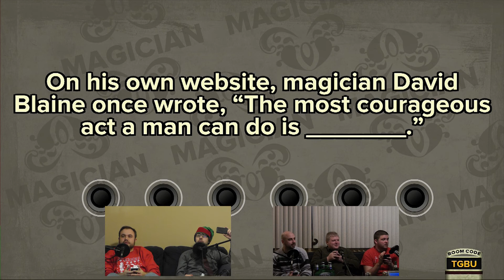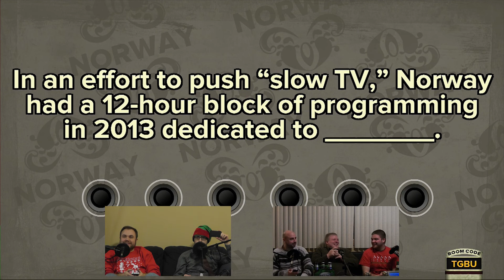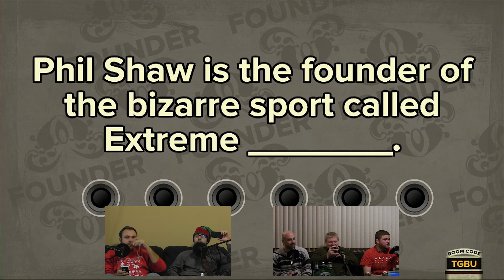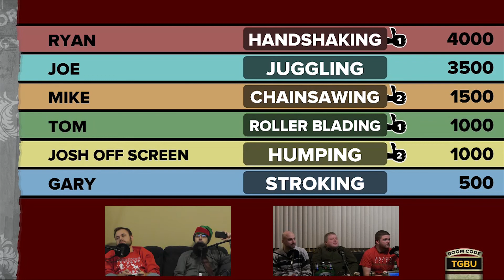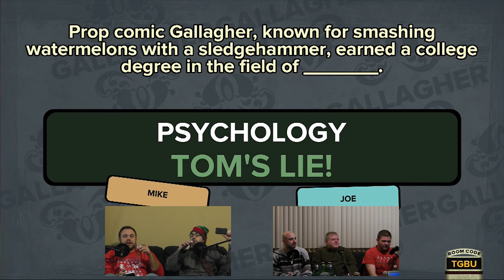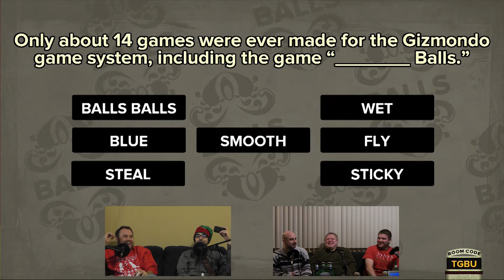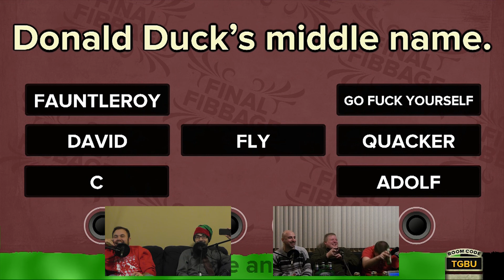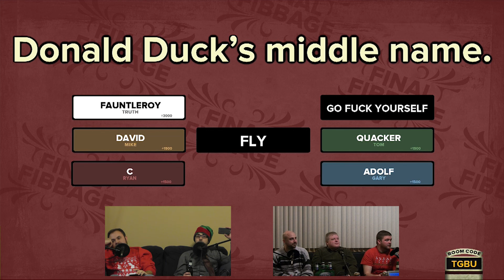Drinking Games Ep 10: The Christmas Special (Fibbage)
THE WHOLE GANG IS HERE! This week we celebrate the season with Fibbage AND kick off our every 10 episode MODIFIER. HAPPY HOLIDAYS!